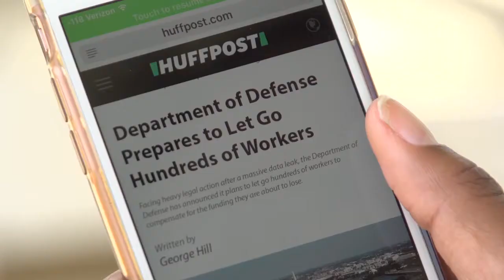Official Trailer - Incontinuous (HD)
Flitzer Media presents Incontinuous - Incontinuous tells the story of journalism student Ian Redford (Aidan Mead), an ambitious, opportunistic, and egotistical teenager who desperately wants nothing more than to be a famous writer. After being persuaded into stealing a government laptop by a stranger named Dexter Drofder (Mason Standish), he writes a whistleblower article with the help of his friend Zoe Vilitro (Zani Wilson). From there, Ian must learn to deal with the fame, notoriety, stress, and paranoia that comes with writing the "story of the century".

Available July 14th on Amazon Video only.  Watch for free with Amazon Prime, or for as little as $0.99 cents.

Amazon Store Page: (coming July 14th)